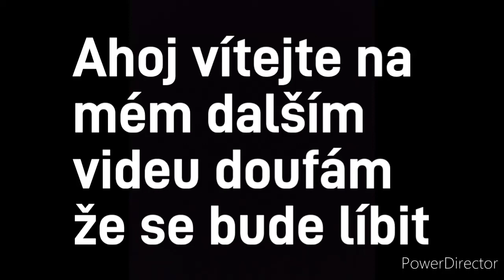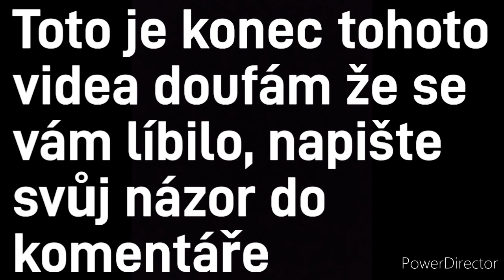příjezdy a odjezdy vlaků ze stanice Kralupy nad Vltavou - 4 díl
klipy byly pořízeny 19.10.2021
klipy byly editované v programu PowerDirector
klipy byly pořízeny ve stanici Kralupy nad Vltavou hlavní nádraží